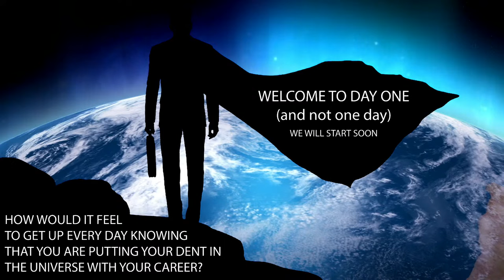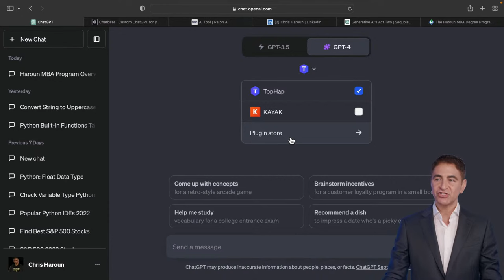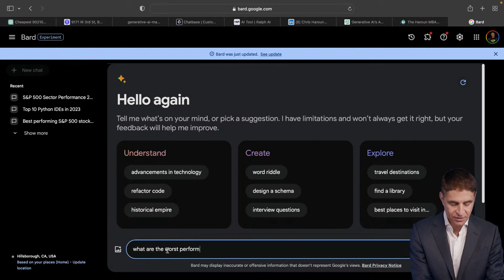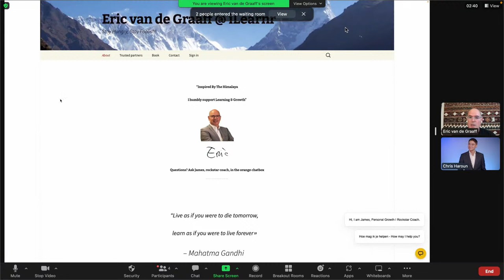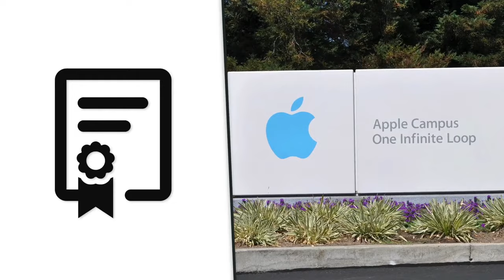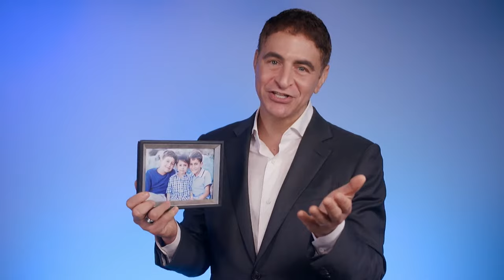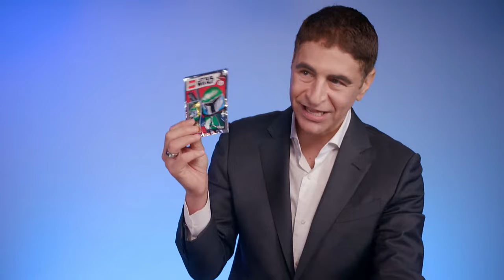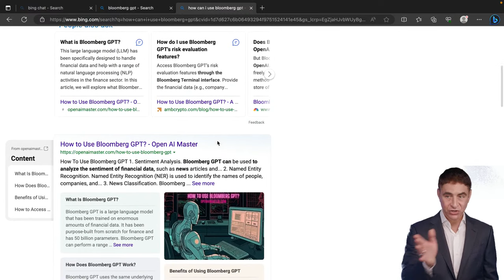Weekly LIVE Q&A #246: Your Career/Business/Finance Questions: SEE DESCRIPTION FOR CLICKABLE Q&A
0:00 Call Starts

0:27 Welcome to the 247th Weekly Live Webcast of September 28, 2023!

0:32 5 Tips to Be More Productive with AI

0:42 Tip #1: How to use Chat GPT to ace any interview and turn weaknesses into strengths

7:32 Tip #2: How to maximize your business using Ralph.AI

10:22 Tip #3: How to use Chat GPT to make world-class presentations

11:49 Tip #4: Using AI tools to help with internal and external support for your website?

13:37 Tip #5: Using Chat GPT plug-ins

17:23 Trailer of the Complete Excel Course

21:29 Which industries do you expect to grow?

23:14 What is the name of vitamins that you take?

24:02 What is the undervalued sector right now?

28:45 What happened to Credit Suisse?

30:03 Are we in the AI Gold Rush right now?

31:03 How to deal with a breakup?

32:17 How to write a solid invoice?

34:14 Are private prompts subject to hackers?

35:52 Do you have any data science courses?

39:32 Zoom Call Starts

46:06 How many hours of day should I listen to podcasts to learn?

47:20 Will government workers be paid if there is a shutdown?

48:37 What do you think about buying land as an NFT?

50:10 How to Network vlog

55:21 What are your favorite hobbies?

55:55 How do professionals do corporate governance analysis?

57:13 How to connect Chat GPT to GitHub?

57:38 How to master the informational meeting?

1:00:16 What are the best plug-ins for Chat GPT for education?

1:01:47 What is GitHub?

1:02:22 How to land a job at Goldman Sachs?

1:05:30 What do you think about Musk using AI for X (Twitter)?

1:06:40 Should I get an MBA to switch careers?

1:08:14 Can I use historical data with AI?

1:12:05 What is your opinion on an options-based strategy?

1:13:41 When will your Python course be released?

1:16:53 What do you think about George Soros?

1:18:49 How will your Python course be different from Angela Yu's?

1:20:54 When you buy a leverage ETF and hedge with options, will that be almost risk-free?

1:25:22 Can I use your business plan course for any business that I am starting, and is there a preferred template?

1:26:22 Is your Python course similar to the AI course?

1:28:15 What do you think about taking courses on trading?

1:29:26 Where is the Venture Capital Bootcamp in the MBA Program?

1:30:28 What are some success stories from your alumni?

1:32:26 Can you explain what venture capital is?

1:33:58 How can I buy LEAPS?

1:35:15 How can I access Bloomberg GPT?

1:36:25 How to find high-net-worth individuals?

1:37:38 Steve Jobs No Smarter Than You video

The Steve Jobs video in the webcast is used with permission from the Silicon Valley Historical Association.